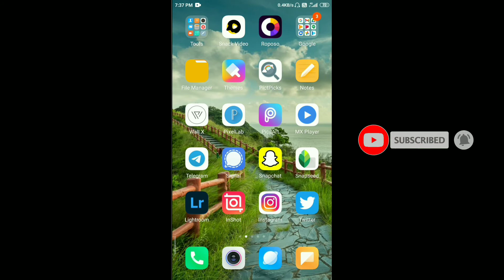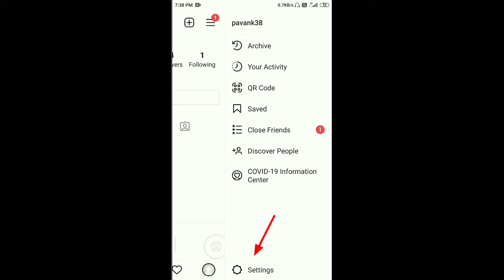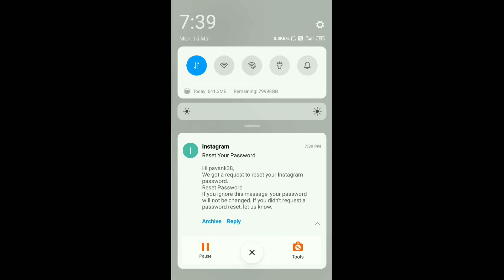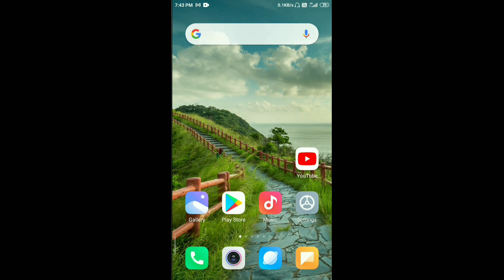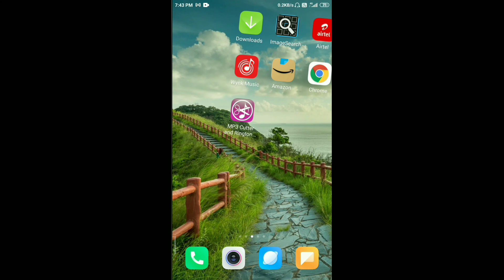Instagram password bhul gaye to change kaise kare | Instagram password forget how to change | 2021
iss video me bataya hai ki aap apne Instagram me apna password bhul gaye hoo apna Instagram ka password yaad nai aaraha hai tho aap apna Instagram password ko kaise change kar sakte Hoo busara password kaise set kar sakte Hoo  iss video me bataya hai.